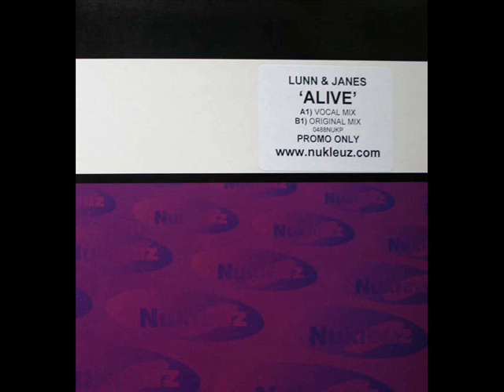Lunn & Janes - Alive (Original Mix)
Label: Nukleuz - 0488NUKP / 0488 PNUK
Format: Vinyl, 12", Promo
Country: UK
Released: 2003
Genre: Electronic
Style: Hard Trance